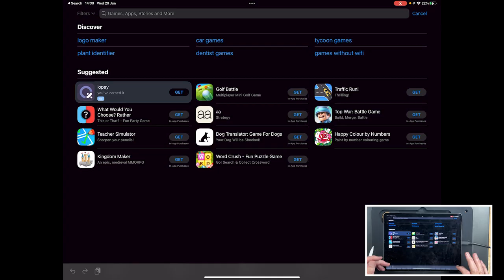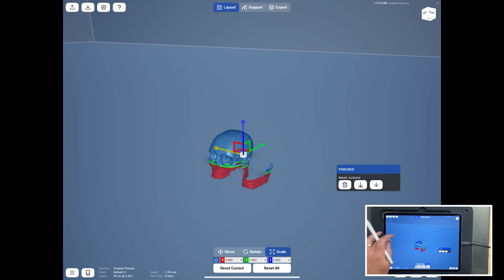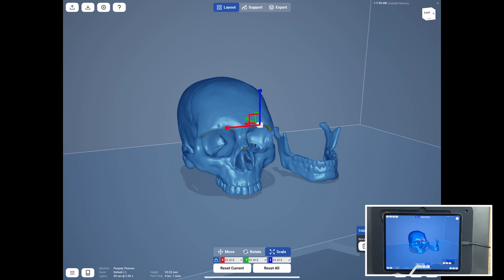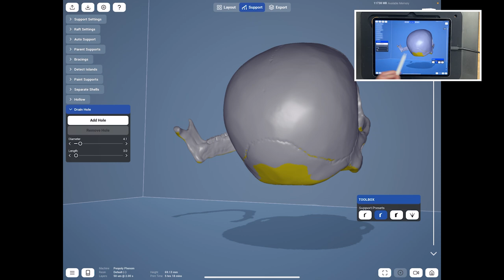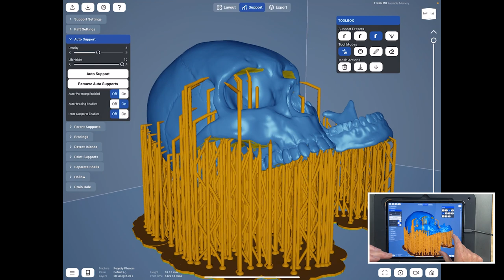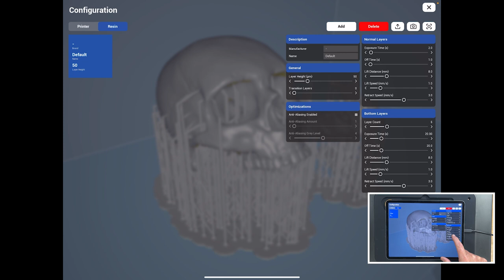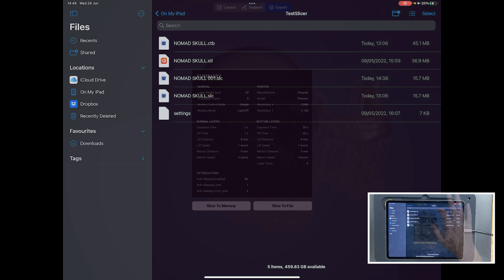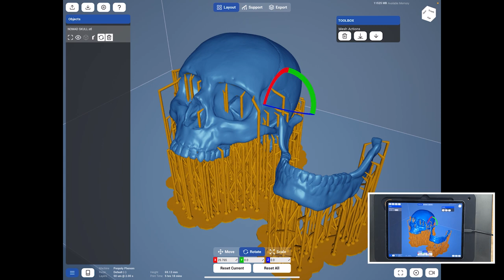PIKASLICE - 3d printer slicer for iPad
Delighted to be able to demonstrate to you an iOS 3Dprint slicer. Using Pikaslice to show how to slice files for Resin 3D printing on an iPad

Finally a developer has given us a slicing app for the iPad which means that we don’t have to go over to a PC or Mac to slice up our models before we print them.

I’ve been playing around with Pikaslice since before it got its name so I’m using it every day currently and loving what it’s doing for me.

We appreciate your loyalty, feedback and all your comments.  It is exciting that we can continue to show you how to continue to create in new and innovative ways, and we can do this by showing you a brand new app!

I would love you to join our Resource Hub where you will find:

Digital sculpting is well established these days with programs like ZBrush, 3DCoat, Blender and more recently in VR with apps like Adobe Medium. There are now some amazing solutions that allow you to sculpt on an Ipad Pro with an Apple Pencil.
SouthernGFX Courses

With the purchase of any of the courses you get FREE access to our private forum – SOUTHERNGFX COLLECTIVE

🏪 Links to all the equipment we use in our videos
Apple Pencil Rubber Tip:
Paperlike:
Silicon Grip Holder:
Artist Glove:
Jelly Comb Mouse:
Ciscle Stylus Pen:
Dimples Excel Stylus Pen:
iPhone Pro 12

If you would like to be part of our iPad sculpting community then come and join our friendly group

If you would like to join our Creative hub then come and join